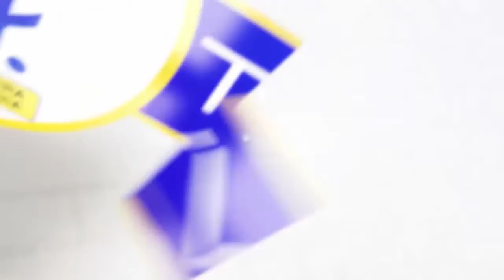DODOMA FC TUPO TAYARI KUWAKABILI GWAMBINA FC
Kocha Mkuu wa Klabu ya Dodoma FC Mbwana Makata akizungumia mchezo wa kesho wa Fainali ya Ligi Daraja la Kwanza dhidi Gwambina FC, mchezo utakaochezwa Azam Complex, Chamazi.